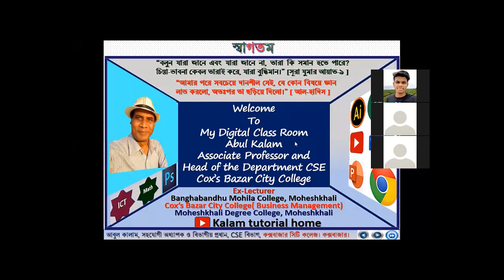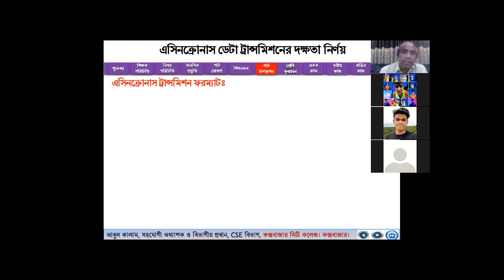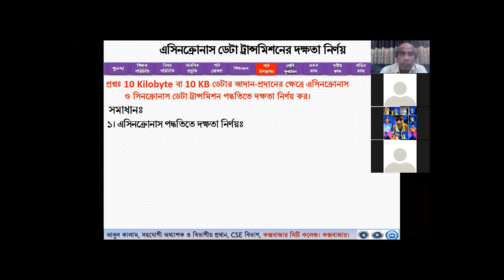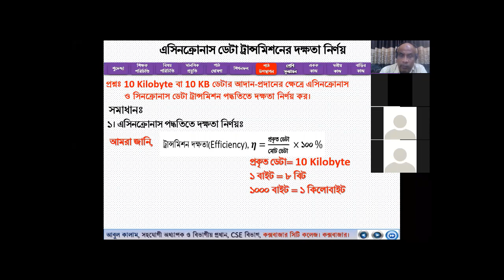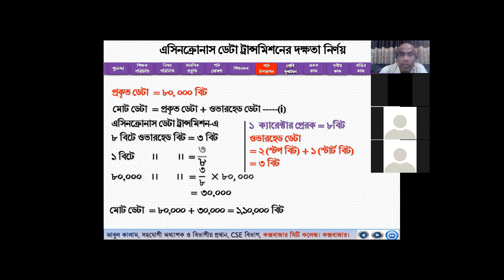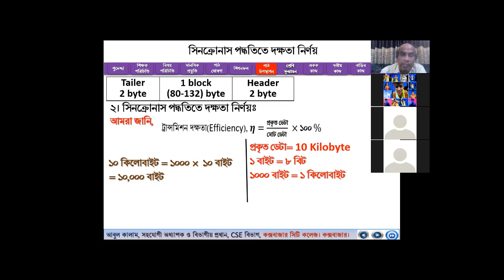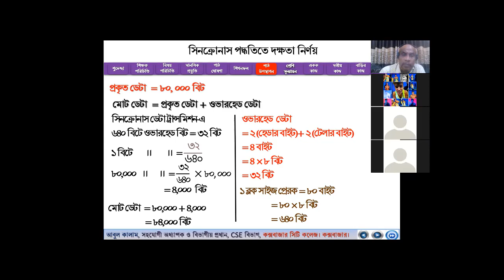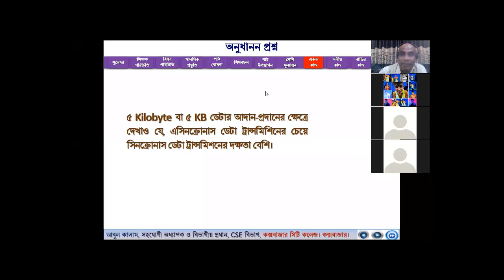2 4 Calculate Efficiency Asynchronous and Synchronous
2-4. Calculate Efficiency Asynchronous and Synchronous: HSC ICT, Chapter-2: Communication System and Networking. Zoom Class, kalam tutorial home, youtube channel, Mathematics, Calculus, differential calculus, integral calculus, digital devices, hsc ict, education, abul kalam, ict;